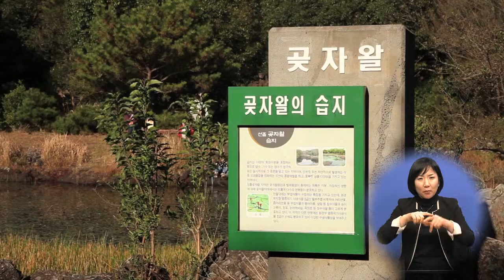아름다운제주 "동백동산습지"_수화